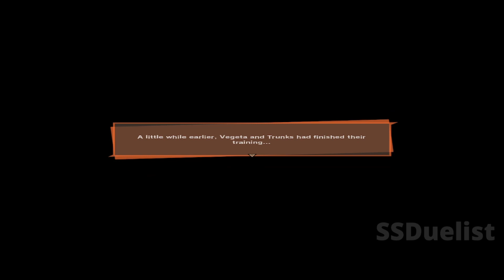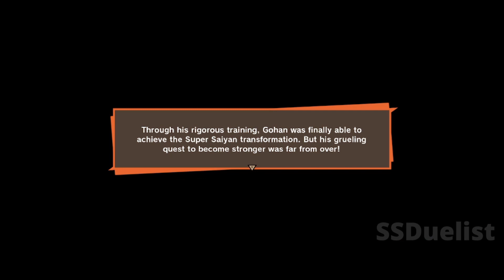Dragon Ball Z Kakarot PC Gameplay Walkthrough part 22 [No Commentary]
Dragon Ball a story about the mystical 7 balls that bring together to form any wish they desires. Goku a Saiyan from Planet Vegeta has arrived on Earth to start a new journey. Goku & friends defend the Earth from the greatest villain of all time.

Dragon Ball Z: Kakarot (ドラゴンボールZ カカロット, Doragon Bōru Zetto Kakarotto) is a semi open world action role-playing game developed by CyberConnect2 and published by Bandai Namco Entertainment, based on the Dragon Ball franchise, released for Microsoft Windows, PlayStation 4, and Xbox One. It was released on January 17, 2020. The game received generally mixed reviews upon release, and has sold over 2 million copies worldwide as of March 2020. Later Januray 16, 2020 Dragon Ball Z: Kakarot was born on Nintendo Switch.

This game follows the main protagonist Goku and the Z-Fighters. Unlike most of the games in the franchise, Dragon Ball Z: Kakarot is both a role playing game and a fighting game. The player can do more than just battle their opponents like fishing, collect Z orbs, eating, drive around with their hover car, training and putting characters in soul emblems as if the player is part of the surrounding Dragon Ball world. The game follows the progression of Dragon Ball Z, while the player interacts with the surrounding world as the different playable characters. This allows the player to explore the world, complete side quests, and progress the story.

Reg Specs:
Windows: Microsoft Windows 10 Pro
Processor: Intel(R) Core(TM) i5-6600k CPU @ 3.50 Ghz
RAM: 16.0 GB
System type: 64 bit operating system
Graphics Card: Geforce GTX 980 Ti Sli bridge
Keyboard: Razer Black Widow Ultimate
Mouse: Razer Black Naga Trinity